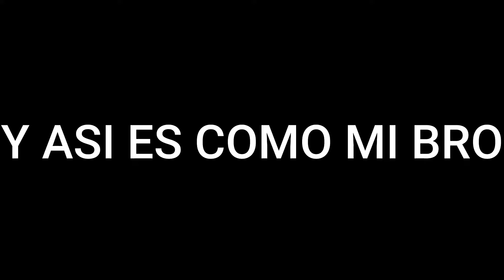LA NUEVA TRAVECIA ||| CAP#1 NUEVA AVENTURA CUBICA "MINECRAFT" ||| - LalitoUwU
Hola chicos de youtube estamos en un nuevo video para el canal esta ves estamos en minecraft esta ves en una aventura nueva una serie con mods...

Un saludo fuerte y abrazo y nos vemos hasta la proxima...